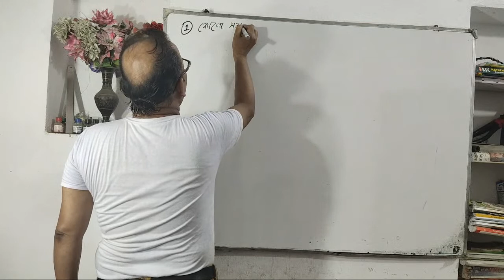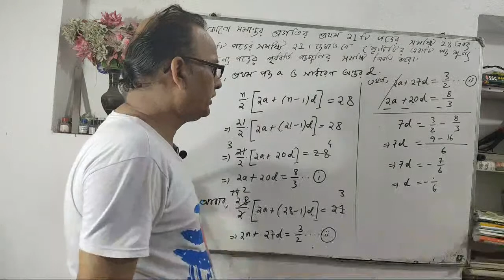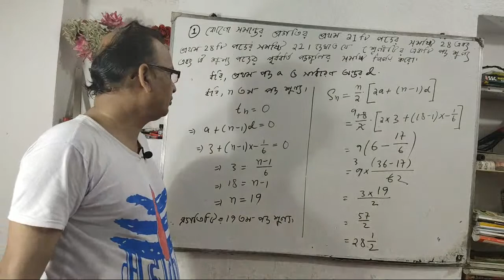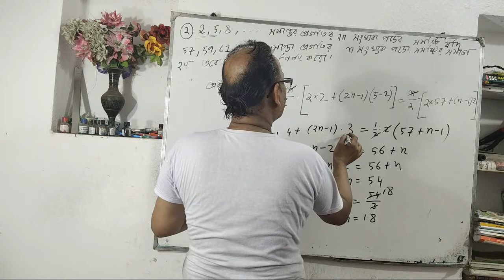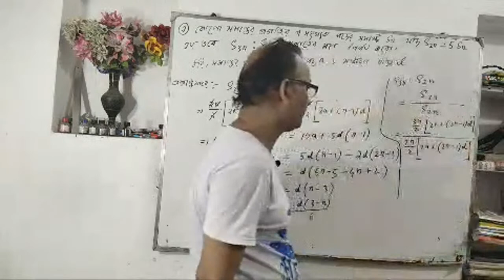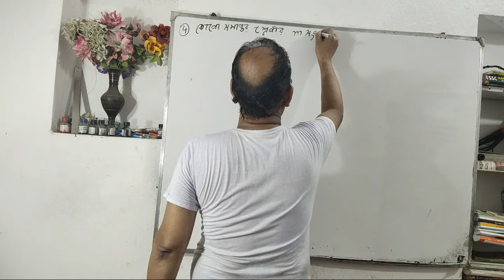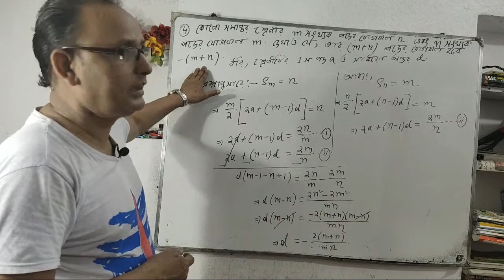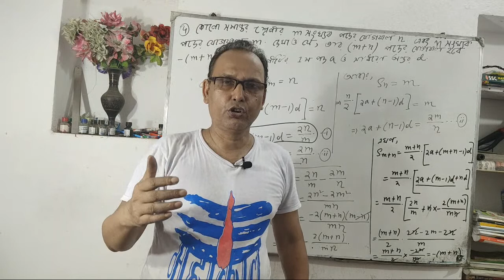একাদশ শ্রেণীর অঙ্ক // সমান্তর প্রগতি // পার্ট-6